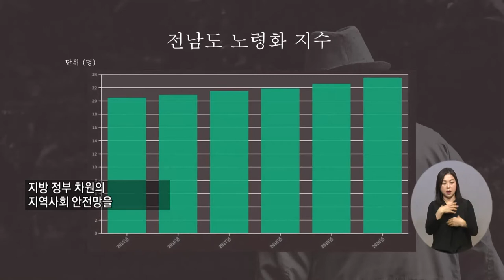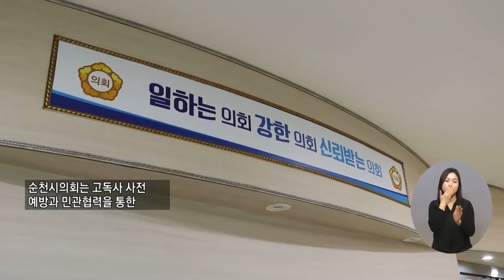복지TV뉴스 1622회 9월 14일 (수) 주요9 순천시, ‘1인 가구 고독사 예방과 지원’ 조례안 발의 이영춘 기자